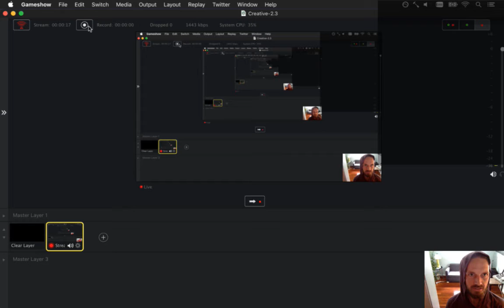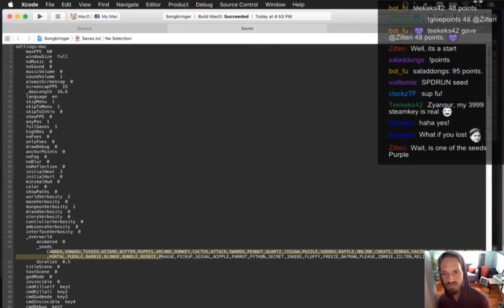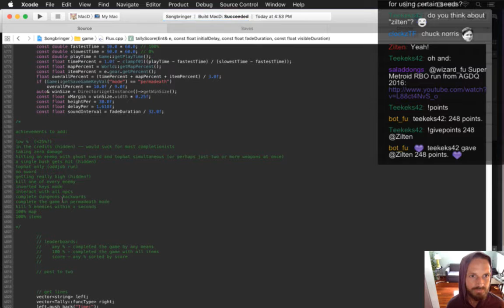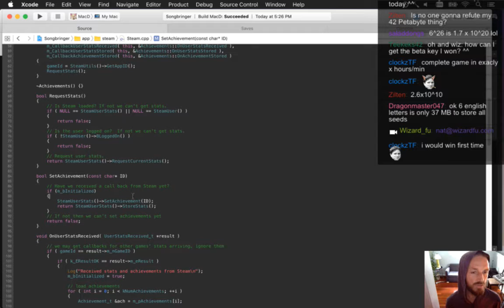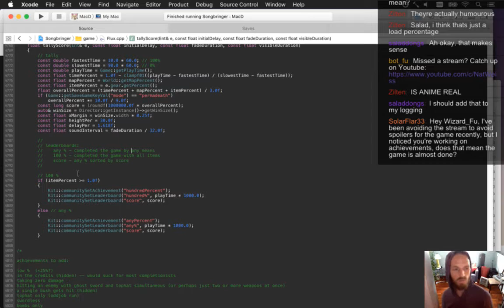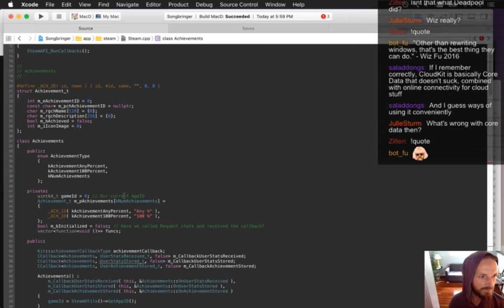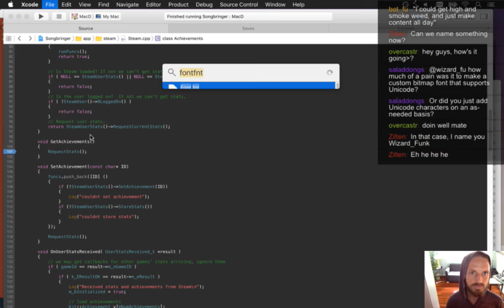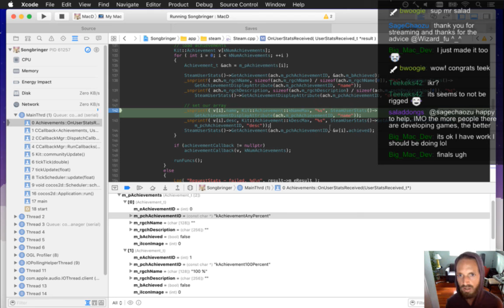Songbringer Day 373 - Achievements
Today: implementing Steam achievements and leaderboards. The playlist for this series